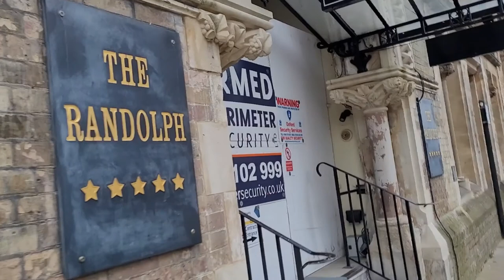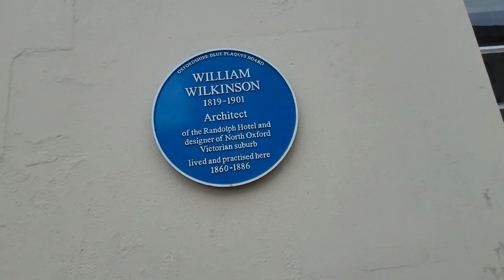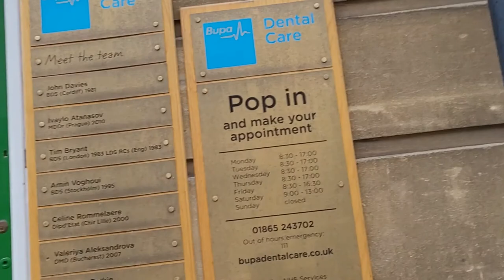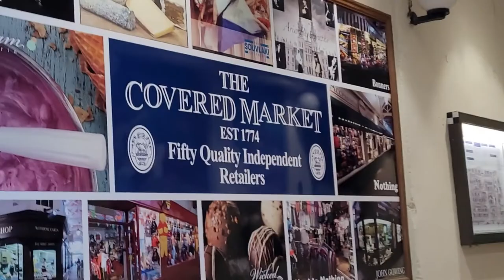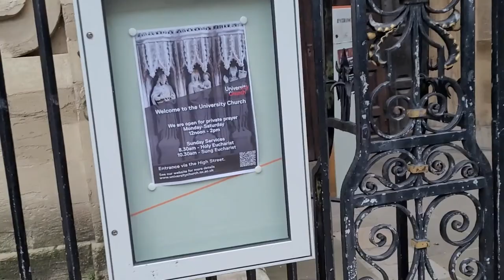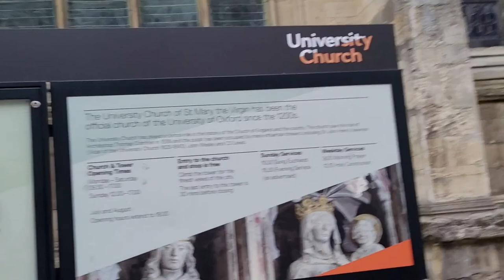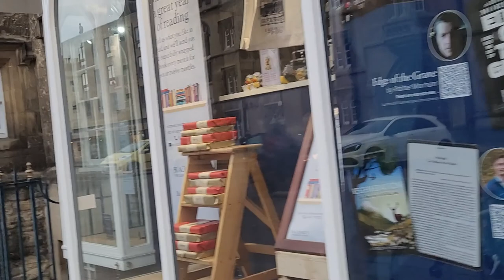Walking around the University of Oxford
Hey Guys! Welcome to Victoria’s Media. Today we are going around University of Oxford and let's enjoy the walk .
Oxford, a city in central southern England. The most obvious reason for Oxford’s fame is the university. It's the second oldest in the world educator of 28 Nobel Prize winners, and often cited as the best university on the planet and also Oxford is one of the oldest and beautiful cities of stunning architecture, history, and culture. You will find ancient and modern colleges, fascinating museums, and parks and green spaces in which to relax. Oxford university is not a campus university, so it is not all located in one site. It is made up with many different buildings and many university buildings such as museums gardens, Libraries as well as many colleges are open to visitors.
According to current government advice on covid19, many venues are not currently open to the public.
Oxford City Centre
University Church of St. Mary the Virgin
Radcliffe Square
Sheldonian Theatre
Christ Church Cathedral
Christ Church College
Abingdon-on-Thames
Blenheim Palace
Oxford Castle & Prison
Shopping in Cornmarket Street
Martyrs' Memorial
Science Museum
Ashmolean Museum
Magdalen College